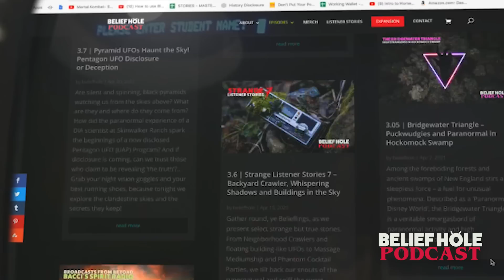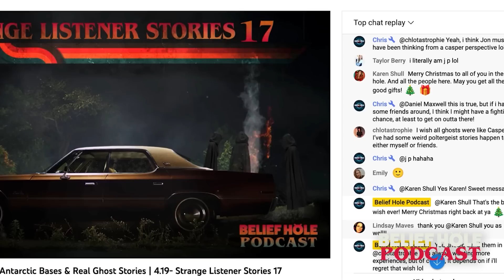Dark Watchers of California - Haunted Cliffside and Coastal Paranormal Encounters | EXPANSION 4.8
Along the Santa Lucia Mountain Range there have been reports of phantoms or humanoids with an almost witch like appearance.

Dark looming “watchers”, have allegedly been seen since the arrival of the Spanish in the 1700s, and perhaps going back millennia earlier with the native Chumash people. Reported by travelers and locals alike, the accounts remain consistent.

Adorned in dark cloaks and wide-brim hats, these black giants of the fog stand motionless, and with featureless faces, surveying the crags and cliffs with a haunting, uninterrupted gaze. Should you approach one of these ever-vigilant sentinels, they will simply vanish into the mist that shrouds the secrets of this ancient land. What are they, and what is there clandestine purpose?!

for more episodes and to learn more about Belief Hole!

👍 RECOMMENDED PODCAST
Richard Syrett's Strange Planet

TIMESTAMPS
00:00 | Dark Watchers - Description / Setting
09:49 | Los Vigilantes Oscurus
10:31 | Small Pointed Ears Wrapped in Shadow | STORY
11:26 | It Watched from Above Me | STORY
17:37 | They look like Horses on hind legs | STORY
24:31 | Beyond the Barbwire | STORY
30:40 |  Richard Syrett's Strange Planet | 🔥RECOMMENED PODCAST
32:04 | Early Records and writings of the Dark Watchers
33:06 | John Steinbeck’s Dark Watchers and his mother's encounter
37:15 | The Chumash Connection
42:04 | The Brocken Specter Argument
49:43 | La Diablesse of the Caribbean